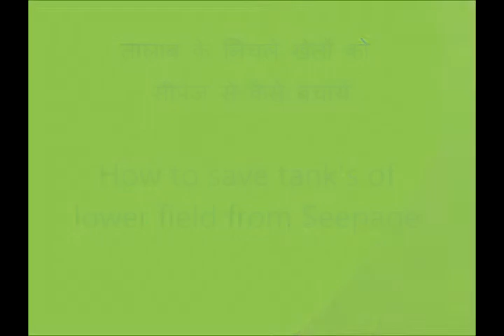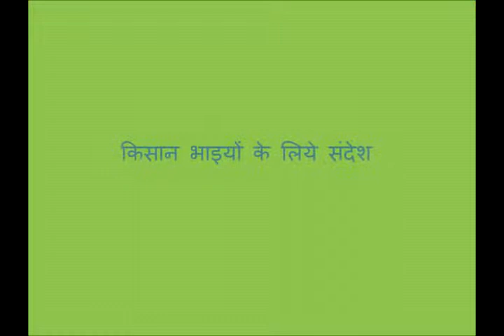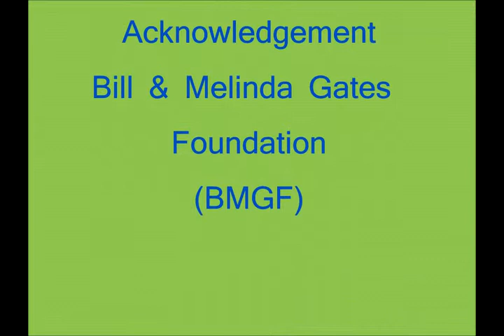How to save tanks of lower field from seepage Hindi ASA MP